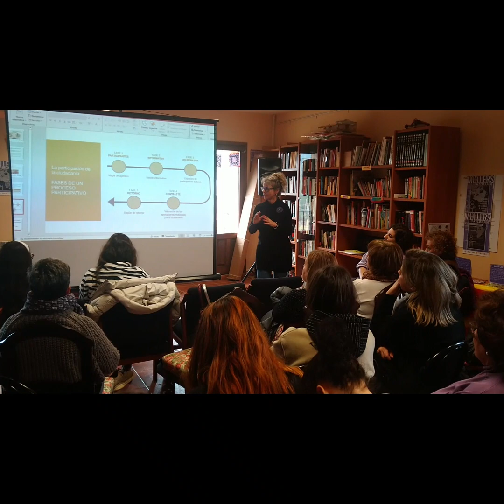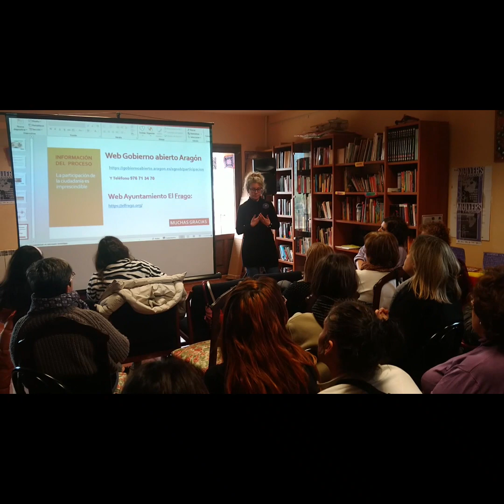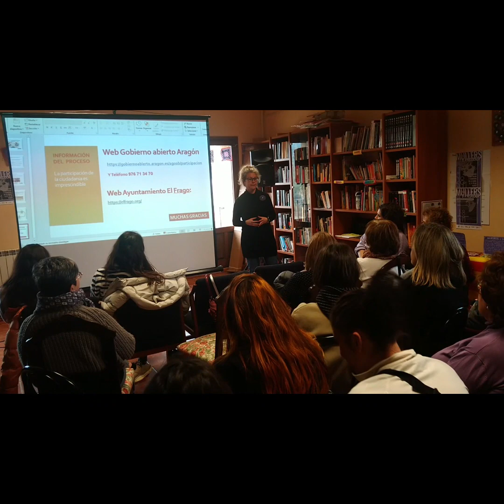2024/03/09 Sesión informativa Plan Local de Igualdad El Frago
Proceso Participativo para la Elaboración del Plan Local de Igualdad de El Frago: Un Compromiso Colectivo por la Equidad.

Para llevar a cabo este proceso, el Ayuntamiento de El Frago contará con el apoyo económico y técnico de la Dirección General de Gobierno Abierto e Innovación Social del Gobierno de Aragón.